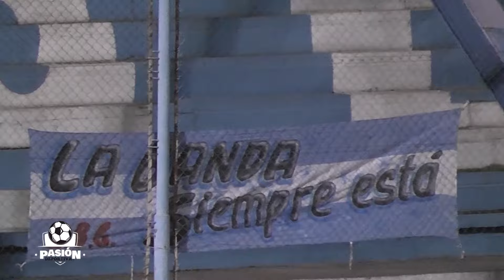FEDERAL 2024/25 - 1ª FECHA - SP. 9 DE JULIO 1 - N. RUMIPAL 1 - EL COMPACTO